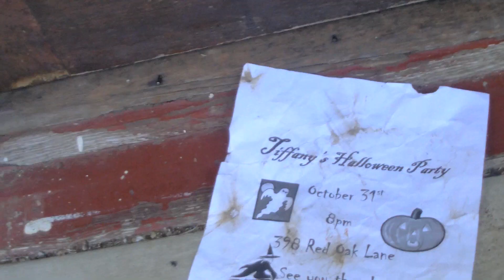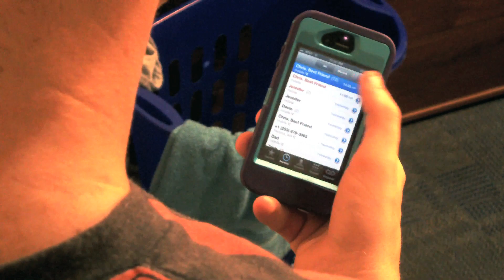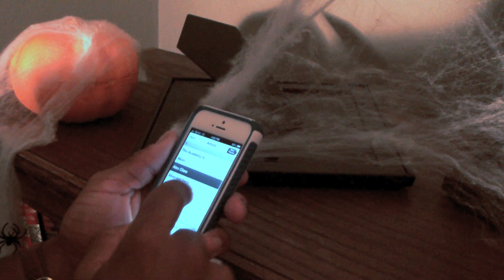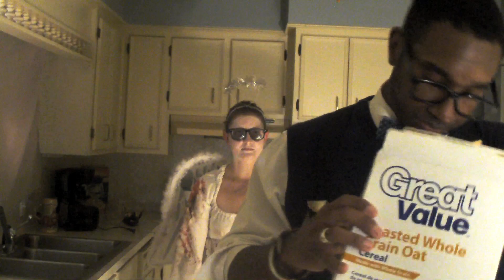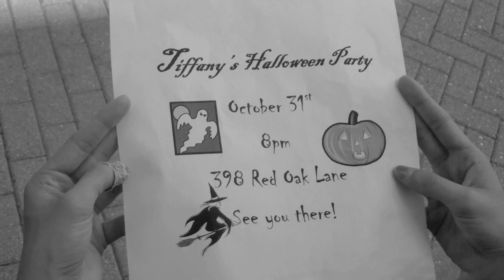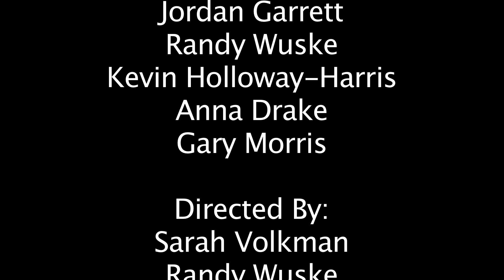You're Invited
Four friends are invited to a mysterious party, where a vengeful spirit roams.